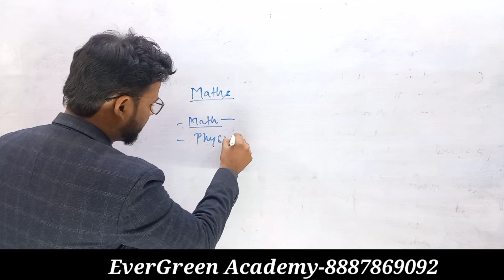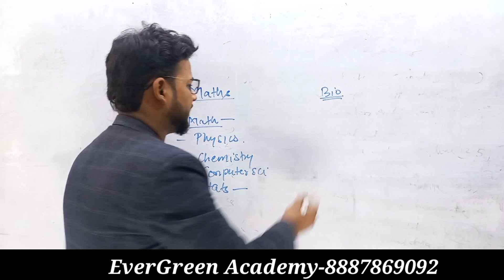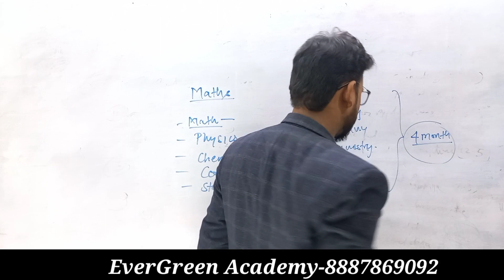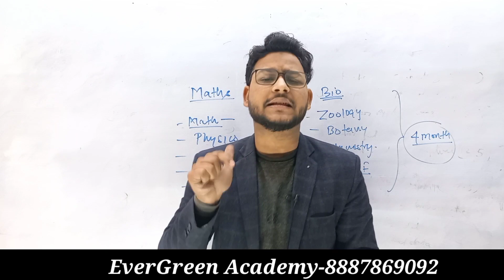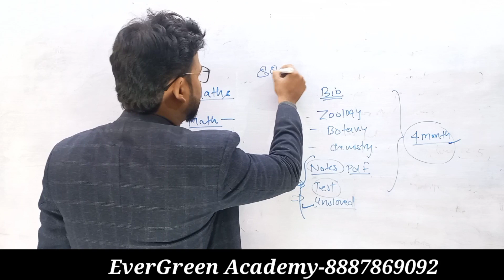B.Sc 1st year Online batch ||Evergreen Academy|prayagraj|All subject||#8887869092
B.Sc 1st year Online batch ||Evergreen Academy||All subject||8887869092